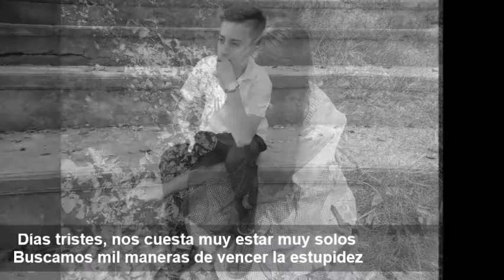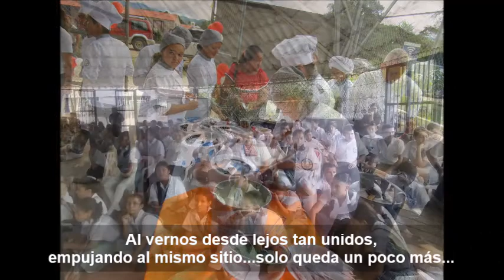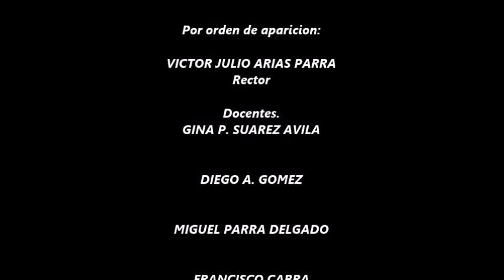INDENAJE - CUARENTENA - 21 04 2020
VIDEO CON MENSAJE DE FE Y ESPERANZA PARA LOS ESTUDIANTES Y FAMILIAS DE LA IED JERUSALEN,  DURANTE LA CUARENTENA POR EL COVID 19 - CORONAVIRUS Y LA PANDEMIA